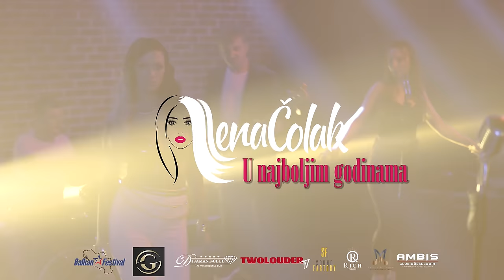Lena Colak - U najboljim godinama (Official video)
Muzika i tekst: Dragan Brajovic Braja

Video production: TwoLouder
Directed by: Ljuba Radojevic
Director of Photography: Ljuba Radojevic
Editing and postproduction: Milica Protic
Studio and light: Mvp
Styling: Lazar llié
bymikok
Frizura: Dunja Babié

Bubanj: Darko Obrenovic
Gitare: Muja Ahmedov
Klavijature: Bogdan Blagojevic i Bojan Savic
Prateci vokal: Sanja Savic
Mix i master: Dexxy Filipovic
Studio BS